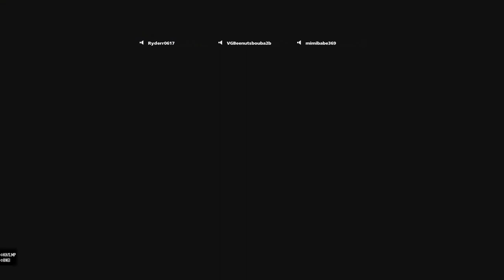My best get back in ultra rumble😂